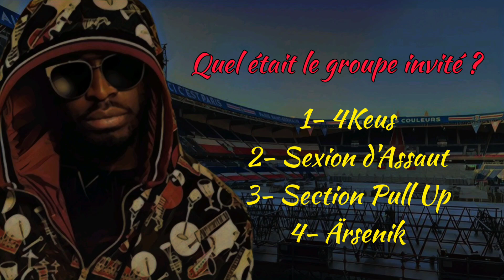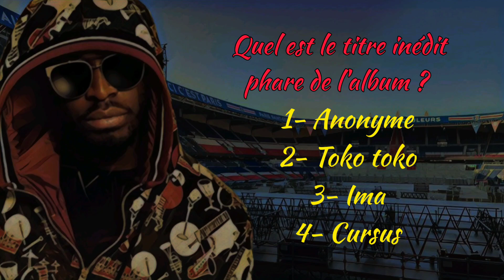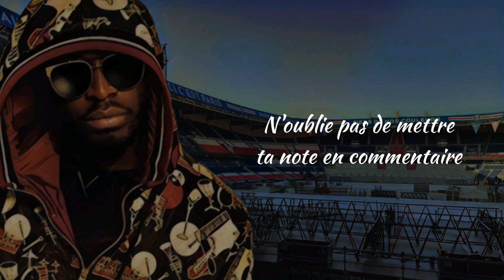CONNAIS-TU VRAIMENT DADJU ? (Part.4) Niveau Très Difficile - Quiz game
Nouvelle vidéo quiz/test fan avec comme thème le Parc des Princes de Dadju, son 3eme album Cullinan et son film événement Ima !